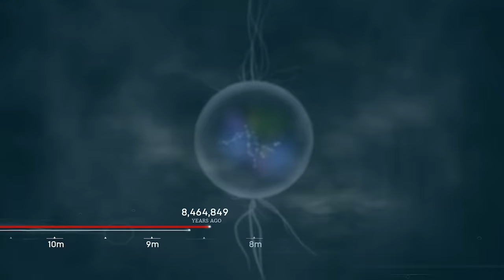Ancestors: The Humankind Odyssey - Before You Buy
Ancestors (PC, PS4 and Xbox One in December) is an ambitious new type of evolutionary survival game. What's the deal? Let's talk.